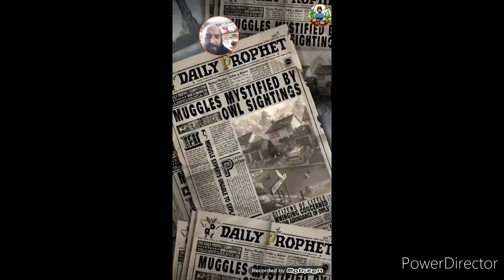Jugando el nuevo de harry potter llamado harry potter puzles y magia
Baje el nuevo juego de harry potter estilo candy crush y una muestra como es el juego

Visita mi otro canal alternativo donde subo cosas de la vida / mostrando conciertos / viajes y otras cosas :

Si te gusta el rock visita mi otro canal donde subo videos de conciertos y bandas de rock: